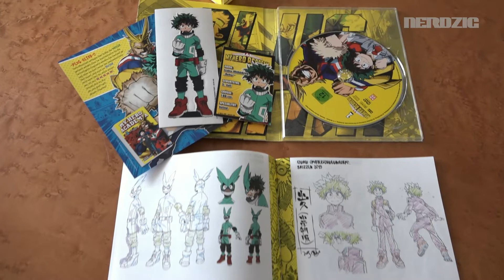BMTM Anime: My Hero Academia und School-Live!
ZOMBIES, SCHULMÄDCHEN, AUFS MAUL...
das alles und ein paar schöne Outtakes in der neuen Ausgabe von "Bring me the Movies"

erschienen bei KAZÉ Deutschland